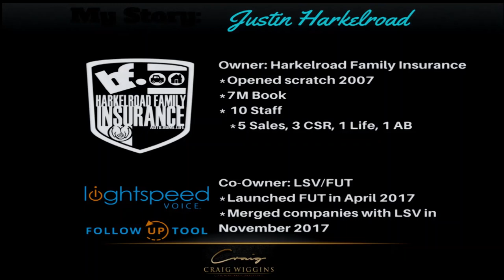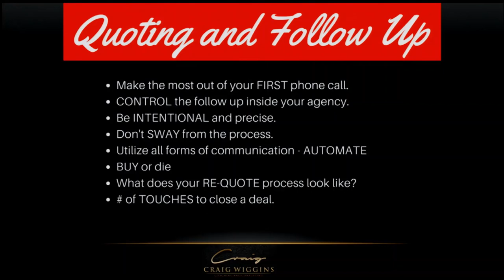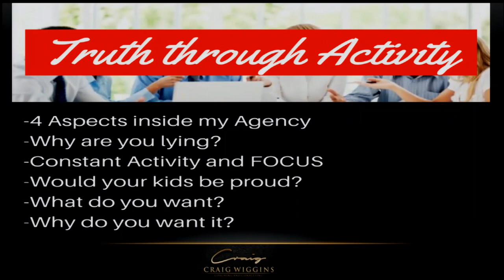Sales Pipeline with Coach Justin of Craig Wiggins Coaching